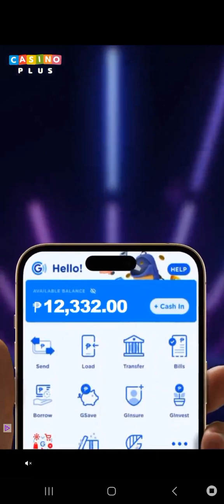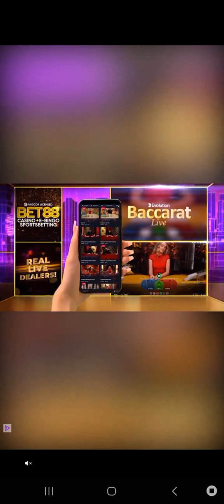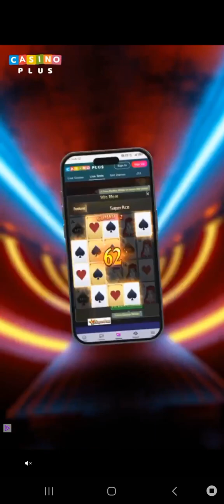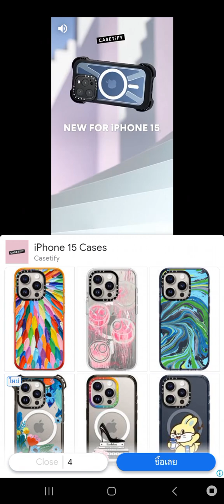Talking poop gold run gameplay part 131